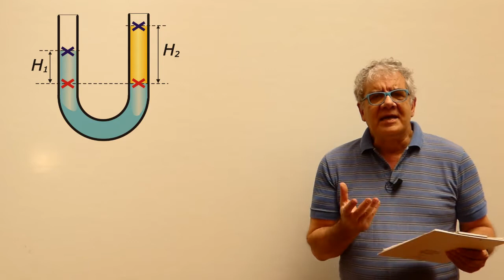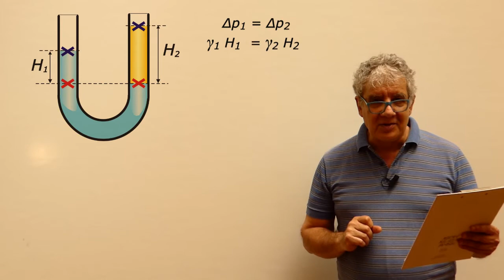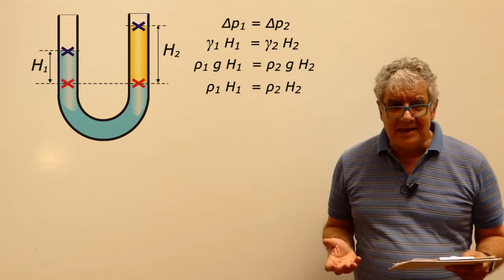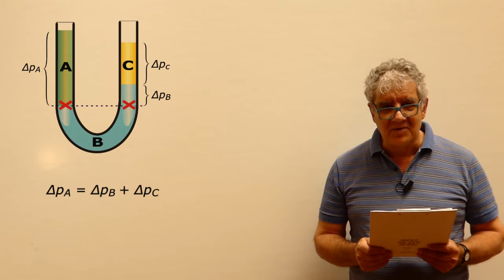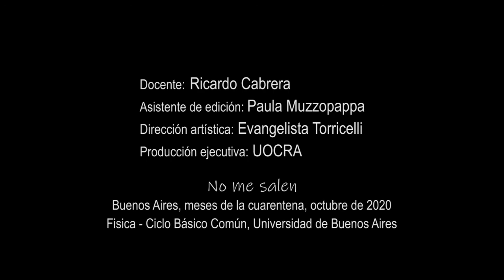Hidrostática - Tubos en U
Física, hidrostática, tubos en U, principio fundamental de la hidrostática. Curso de Física Elemental. Nivel secundario y universitario. El contenido de este video se corresponde con la versión escrita disponible en: